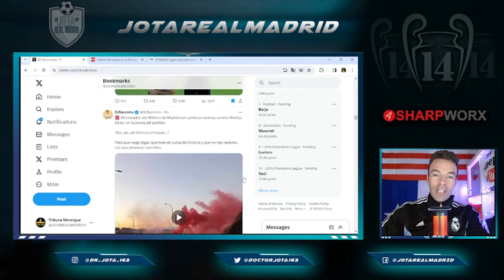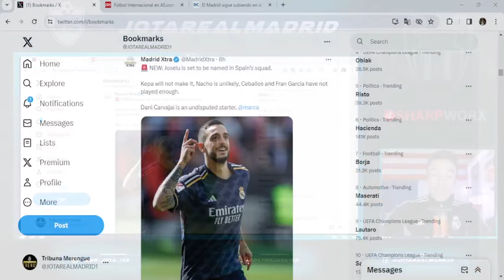La MEJOR NOTICIA que le van a dar mañana al crack